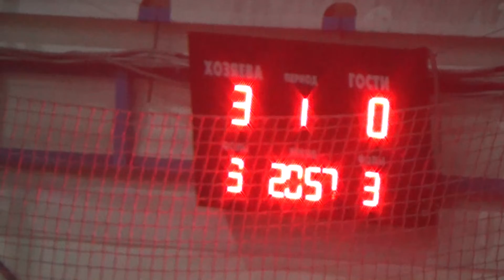6Zotti Олимп 2